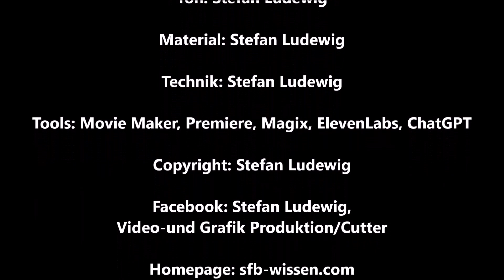Fantastische Welten aus den Geschichten aller Welt